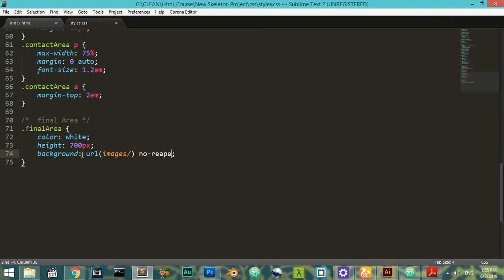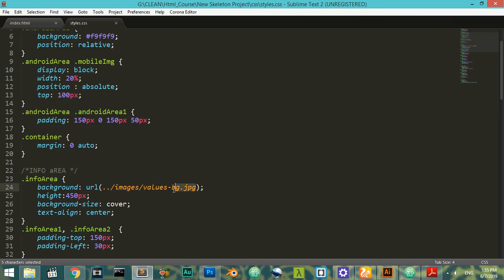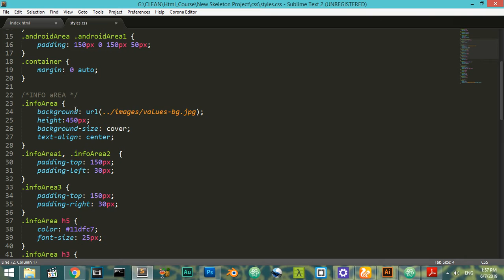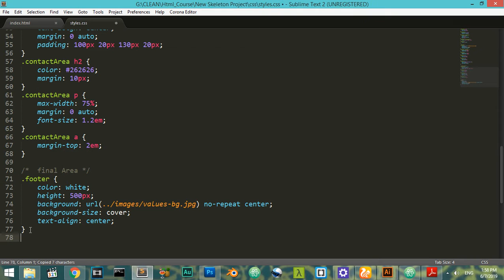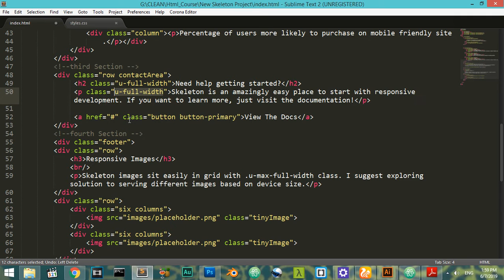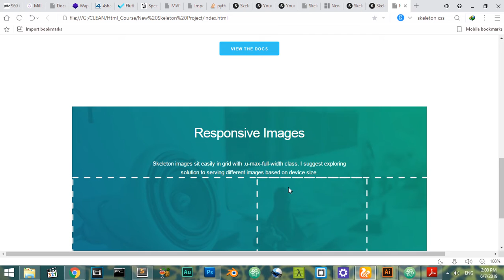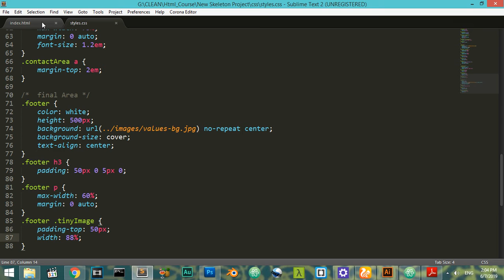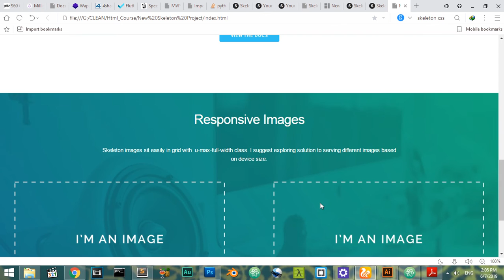How to make website using skeleton Framework#4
fourth and final part
adding styling  (css files)